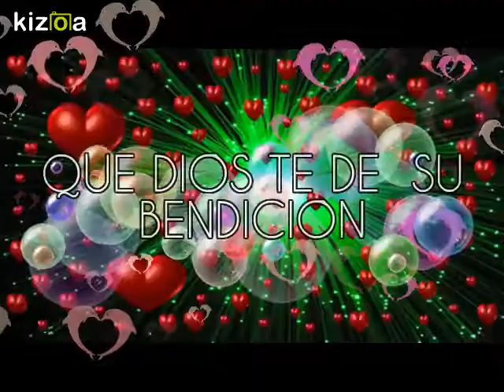Kizoa Editar Vídeos - Movie Maker: CLUB DE LEONES FUNDACION LOS CHIMILA